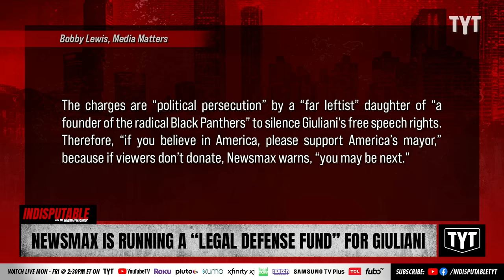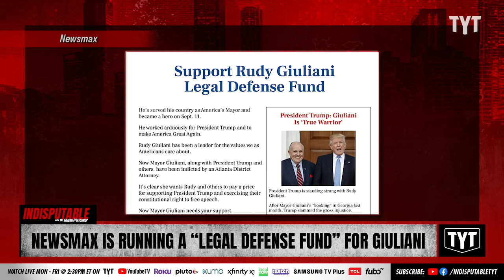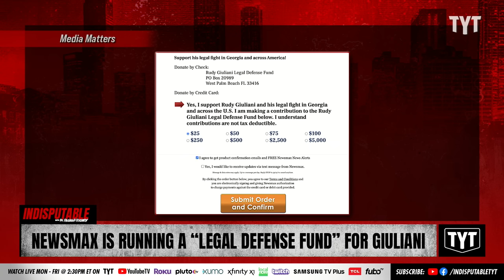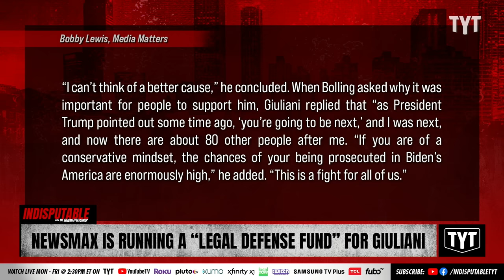Newsmax Begs Viewers To Donate To Giuliani's 'Legal Defense Fund'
Newsmax is running on-air fundraising appeals for the defense of former Trump attorney Rudy Giuliani. Dr. Rashad Richey and Sharon Reed discuss on Indisputable.

"Newsmax recently began running on-air fundraising appeals for the legal defense of disgraced Trump attorney Rudy Giuliani. But not only is the network urging viewers to help Giuliani — it appears to be also running his donation website directly and collecting the checks on his behalf.

Like former President Donald Trump and over a dozen of his alleged co-conspirators, Giuliani was arrested in Fulton County, Georgia, late last month on multiple charges related to Trump’s attempt to steal the 2020 election. But on Newsmax, the charges are “political persecution” by a “far leftist” daughter of “a founder of the radical Black Panthers” to silence Giuliani’s free speech rights. Therefore, “if you believe in America, please support America’s mayor,” because if viewers don’t donate, Newsmax warns, “you may be next.”

Fundraising appeals often come anchored to Newsmax interviews with Giuliani and his allies, though they also appear alone, a solicitation for funds read as just another one of the day’s headlines. In any case, the viewer knows it’s fundraising time when a blue sidebar appears featuring donation information underneath a smiling photo of Giuliani. "

230914__ID10Newsmax